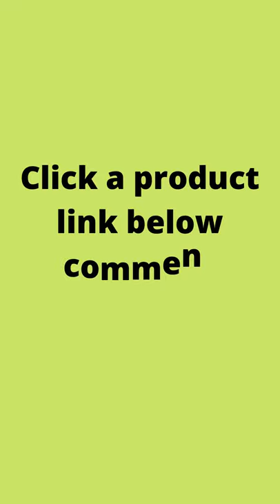Air Fryer Toaster Oven Combo 15 Quart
Amazon Products short_video Amazon Products

Especially I hope to tell you the secrets of YouTube.